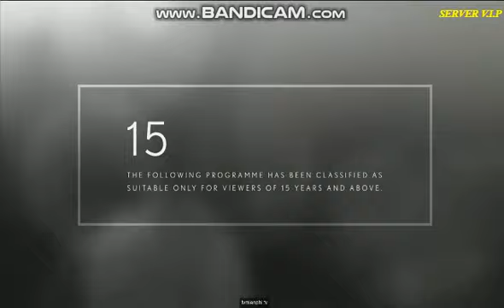The Rock Fox Movies Intro